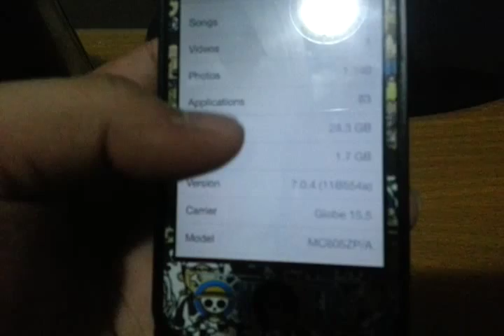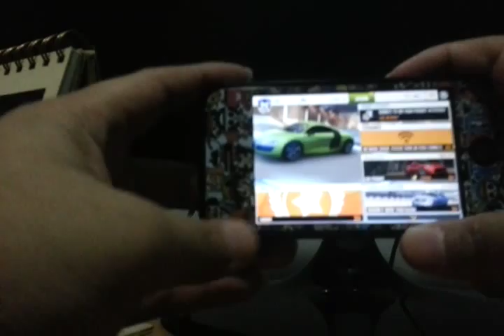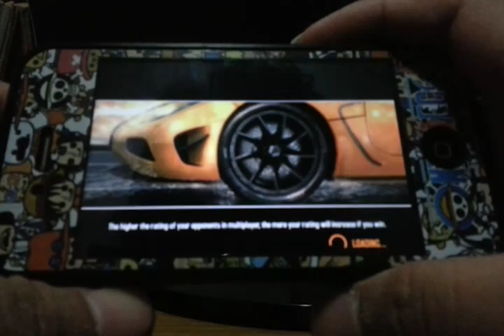Iphone 4 asphalt 8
Ios 7.0.4